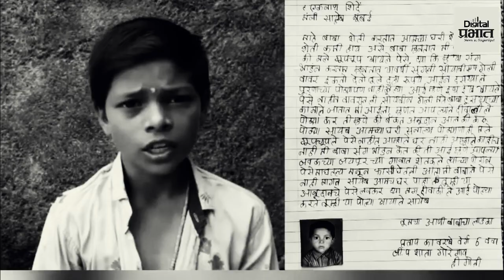Hingoli | साहेब, दिवाळी तरी गोड करा…शेतकऱ्याच्या मुलाची हाक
साहेब, दिवाळी तरी गोड करा…शेतकऱ्याच्या मुलाची हाक